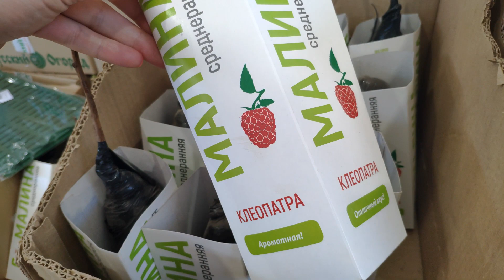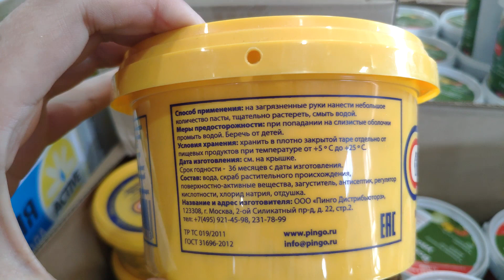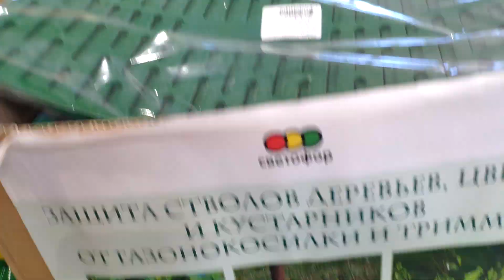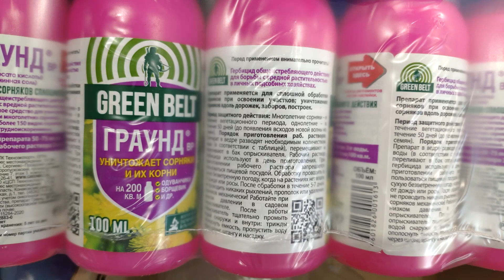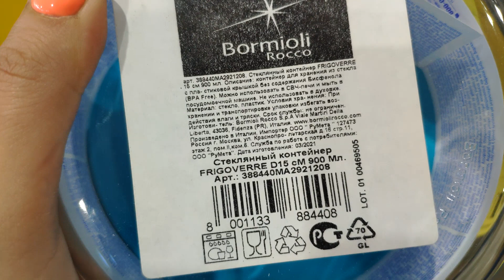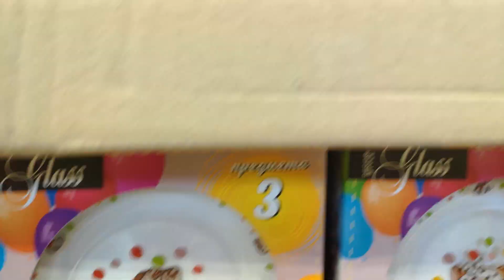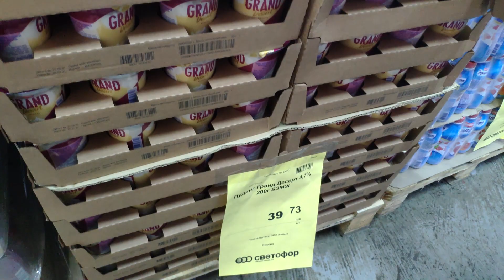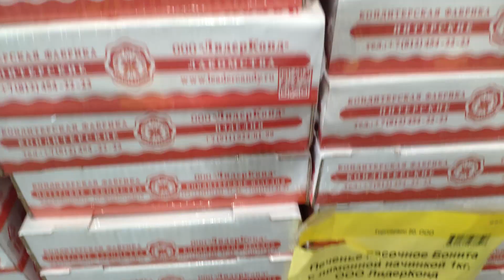Светофор-много треша,мало хорошего 😭😭😭